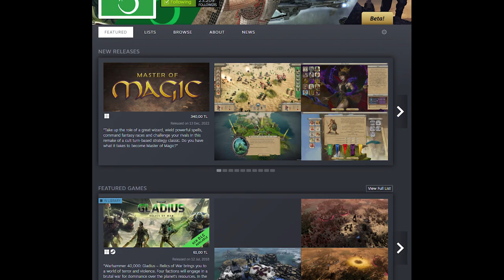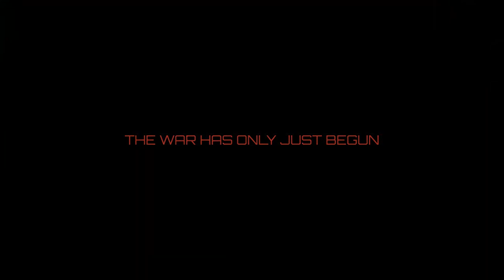Slitherine Next 2022'den BOMBA DUYURULAR! Broken Arrow ilk oynanış görüntüsü!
Giriş (00:00)
WH40K Gladius Yeni DLC (00:46)
Starship Troopers Yeni DLC (02:11)
Headquarters World War 2 (02:52)
Ancient Arenas Chariots (03:51)
Distant Worlds 2 (04:19)
Broken Arrow (06:00)
Broken Arrow Oynanış Görüntüleri (09:47)